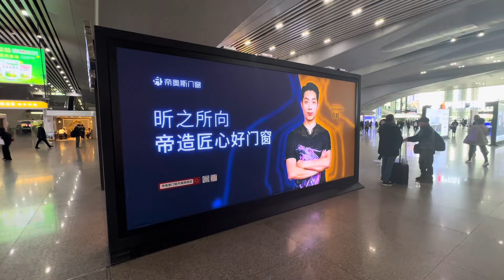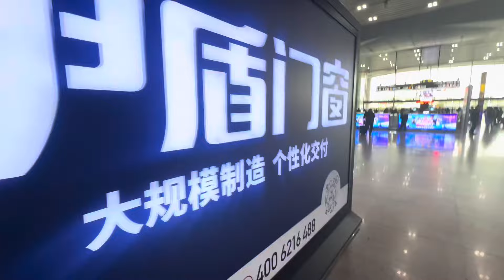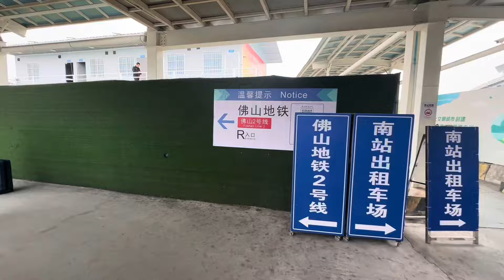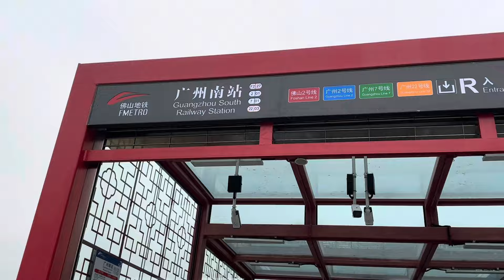Самый большой вольной вокзал в мире, находится в Гуанчжоу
📌 Олег - мой друг и мой гид по Гуанчжоу, Китай.
📌 Включайте оповещения 🔔 чтобы не пропустить новые видео но моем канале.